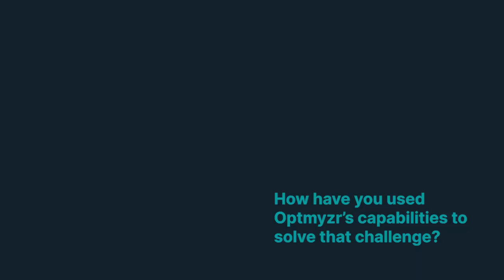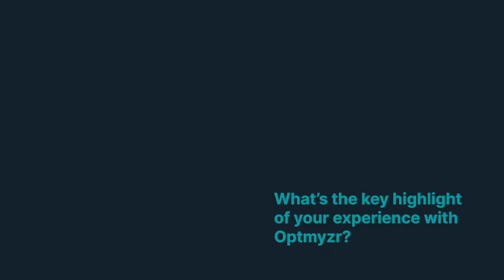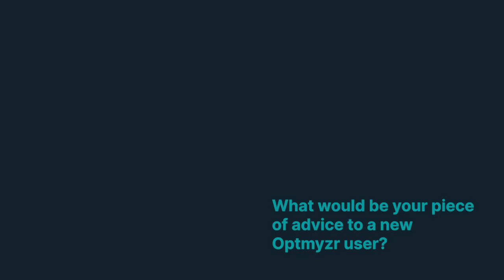United Ads Implements Tailor-Made PPC Strategies to Grow Conversions by 40%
United Ads, a Germany-based marketing agency saves one-third of the time usually spent on managing Google ads using Optmyzr.

Watch Alexander Sperber, CEO of United Ads, speak about his experience with Optmyzr.